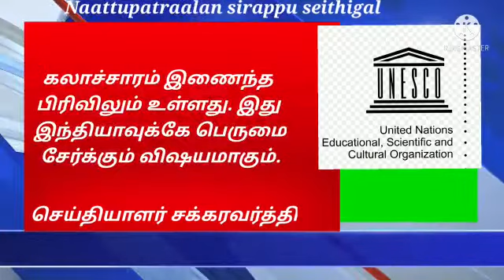இன்றைய சிறப்பு செய்திகள்